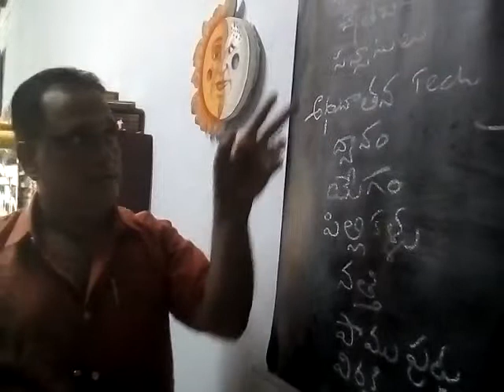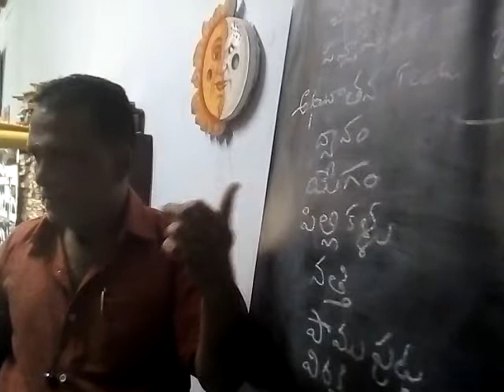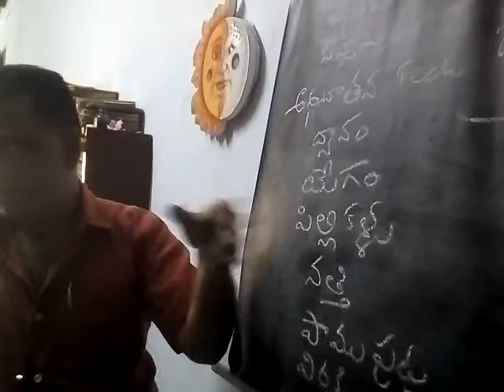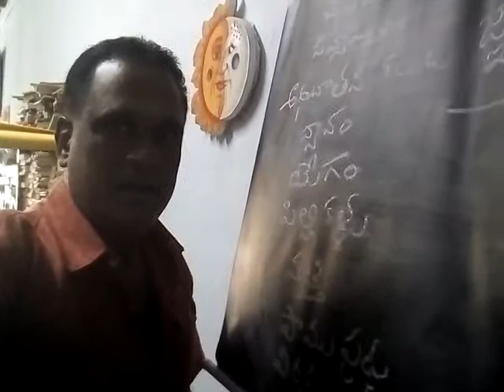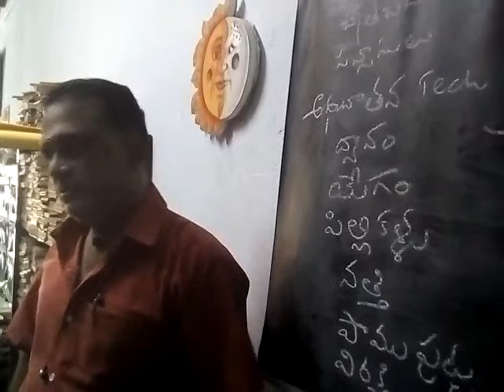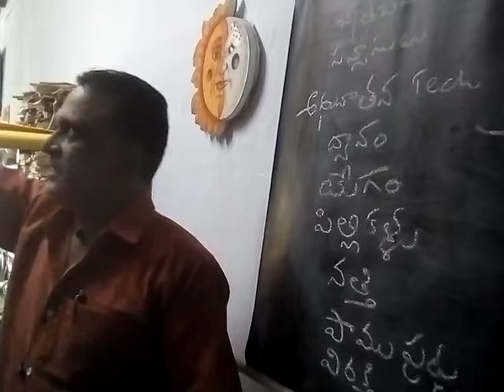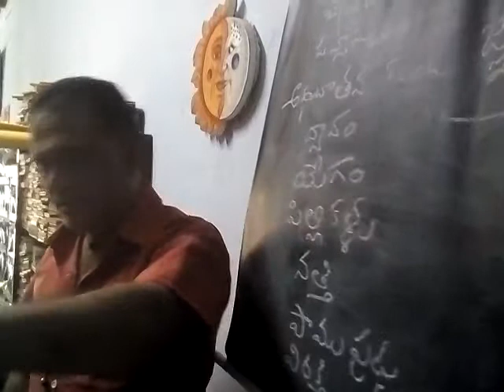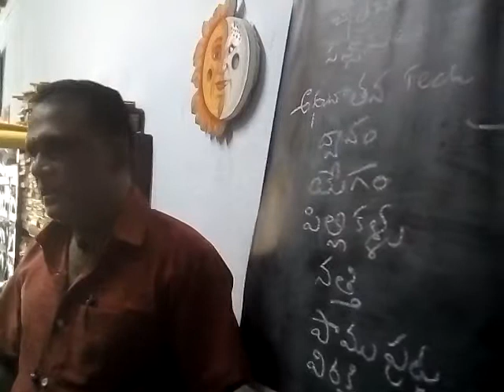,జ్యోతిష్య శిక్షణా తరగతులు :కేతు కారకత్వం